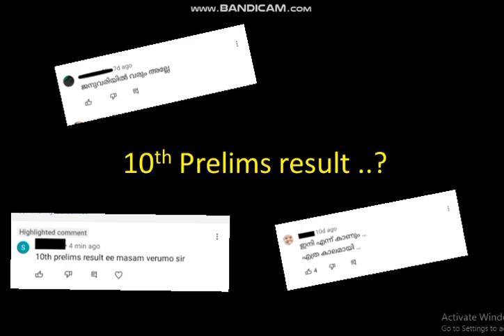10th Level Prelims Result || എപ്പോൾ പ്രതീഷിക്കാം?? || നമ്മുക്ക് ചെയ്യാൻ ആവുന്നത് 👍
Kerala PSC തുടക്കകാർ,10th Level Mains, Degree Level Prelims and Mains തുടങ്ങിയ എക്‌സാമുകൾക്ക് വേണ്ടി തുടങ്ങിയ പഠന ഗ്രൂപ്പാണ് ഇത്. ഇതിൽ ഞങ്ങളുടെ കയ്യിലുള്ള PDF നോട്സ്, സ്റ്റഡി മെറ്റീരിയൽസ്, വോയിസ്‌ ക്ലാസുകൾ തുടങ്ങിയവ സൗജന്യമായി തരുന്നതാണ്. ഗ്രൂപ്പിൽ ആഴ്ചയിൽ ഒരു ദിവസം ക്വിസ് പോലുള്ള പ്രോഗാം നടത്താം. താല്പര്യമുള്ളവർക്ക് ക്ലാസുകൾ എടുക്കാം. എന്ത് ആവിശ്യത്തിനും അഡ്മിനെ ബന്ധപെടുക.

Share your doubts & thoughts :

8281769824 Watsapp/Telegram